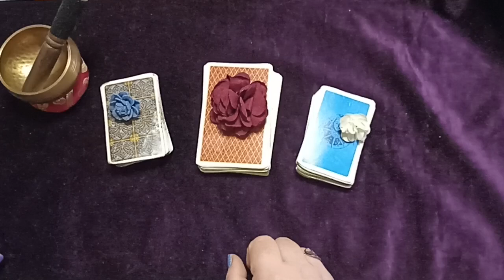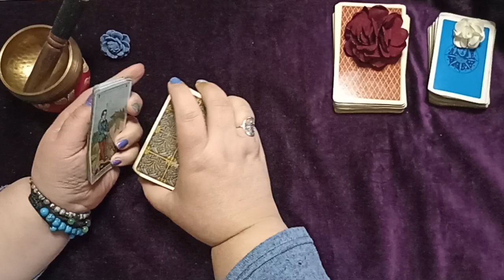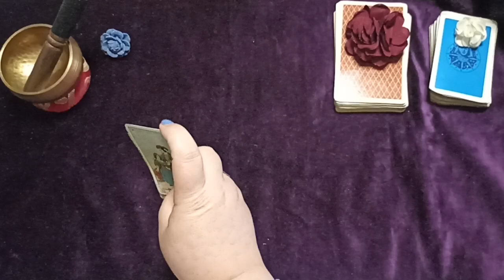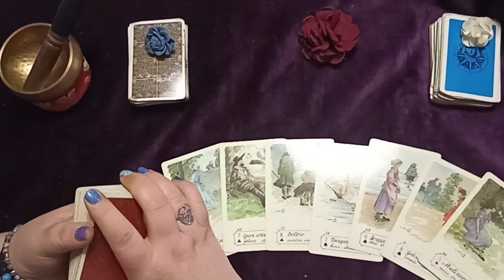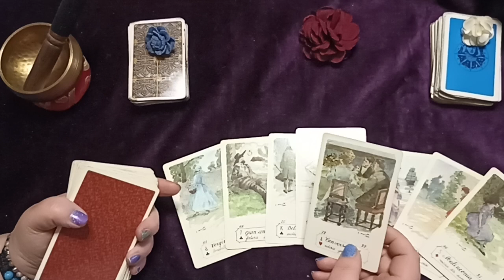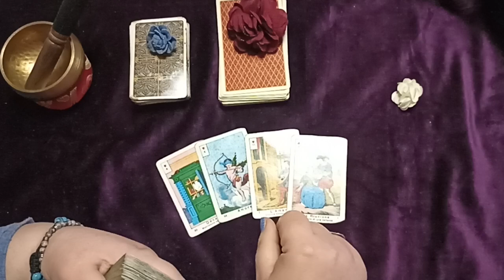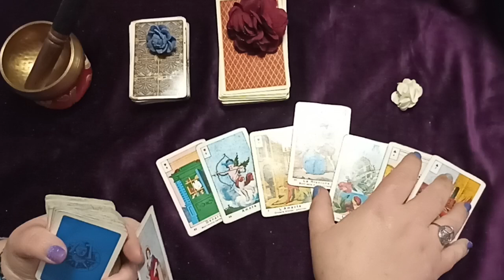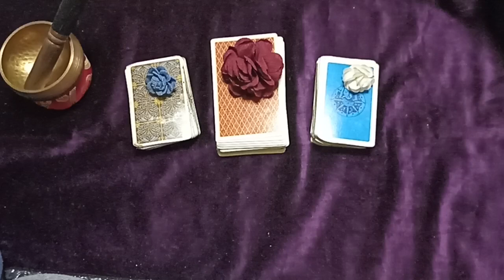Si sbloccherà questa nostra situazione/relazione? ❤️🌹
❤️ Info sul mio corso di verasibilla​ che potrete seguire quando e quanto vorrete ( in offerta a 55€), le trovate qui
Potete anche scrivermi su WhatsApp al 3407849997 ❤️

❤️ Se volete chiedermi amicizia su Facebook, qui trovate il mio profilo dedicato a voi, con tante novità di cartomanzia​ e crescitapersonale​ :   ​

🌹Per consulti di cartomanzia​ e coachingonline​ scrivetemi su WhatsApp al 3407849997🌹

🌹 Per vedere i mazzi di sibille​ tarocchi​ e oracoli​ creati da me, scrivetemi su WhatsApp al 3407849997).🌹